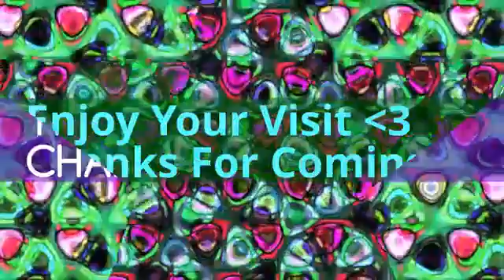INTRO COTTONCEENA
WELCOME TO COTTONCEENA ~ The # 1 Channel for Networking and Free Promo for Everyone In My Comments Section ~ Metaphysics, Science, Music ~ SuB ...